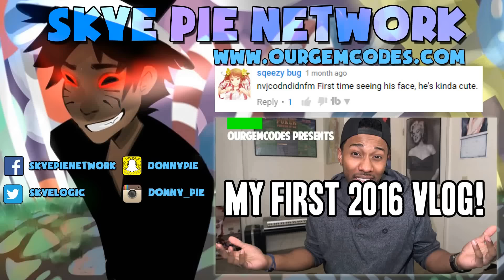DONNY PIE | 15K SUBSCRIBERS!!!!! (SPEECHLESS)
69 likes and I'll stay on YouTube forever... (｡◕‿◕｡)

Time to type an open journal entry...  So this text is mostly me rambling on about life.

First off, I'm so grateful to have people watch my channel.  So thank you.  Each landmark we hit makes me contemplate my time on the internet.  I put a lot of effort into all of my videos for your enjoyment.

I was born and raised in Arizona.  I love the South West.  I'm sweating in this video because Arizona is hot af, tho.

What should we call ourselves?  Should we have a name for our fanbase?

I spend a lot of time alone until I can finish these gaming series.  I do a different game each month.  I've uploaded a new "high quality" video every day for the past 30+ days and I'm averaging around 200,000k views per month with 2,500 new subscribers (which is expected to grow).

Thank you FlowPlay.  I'm taking advantage of this time and opportunity.

(( This video was suggested by Donny Pie fans... ))